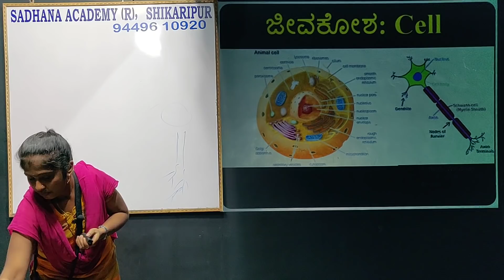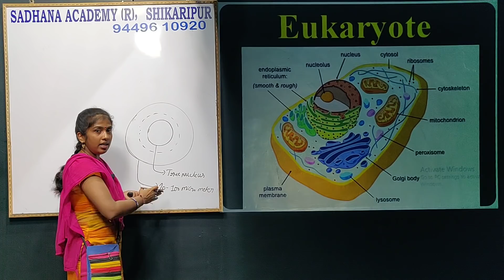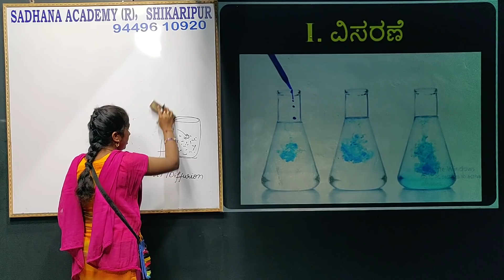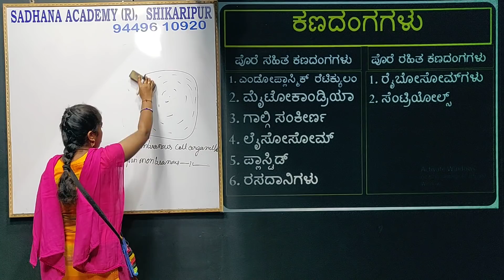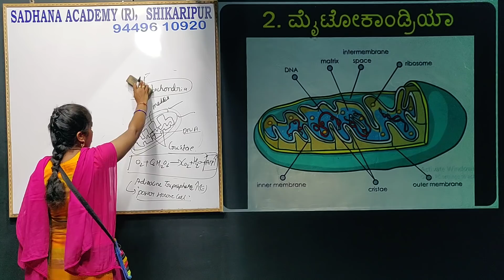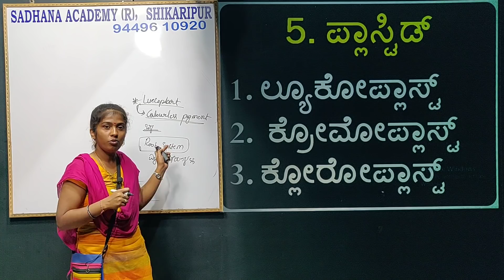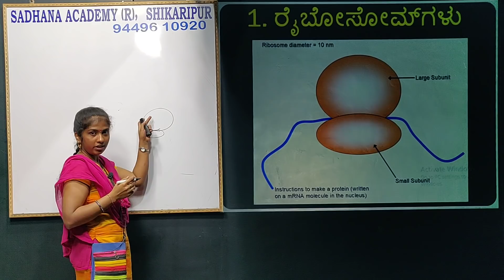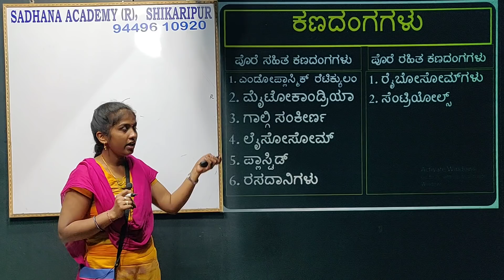General Science | Biology | Cytology | Roopa | Sadhana Academy | Shikaripura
ಜೀವಶಾಸ್ತ್ರ
Cytology in Kannada
Biology in Kannada
Cells in Kannada
FDA SDA Science
General Science in Kannada
Roopa BM

ಸಾಧನಾದ ಎಲ್ಲಾ ವಿಡಿಯೋಗಳ ವಿಷಯವಾರು ಲಿಂಕ್-ಗಳು:
1. History of India: ಭಾರತದ ಇತಿಹಾಸ

2. Geography: ಭೂಗೋಳಶಾಸ್ತ್ರ

5. General Science & Technology: ಸಾಮಾನ್ಯ ವಿಜ್ಞಾನ ಮತ್ತು ತಂತ್ರಜ್ಞಾನ

9. English: ಇಂಗ್ಲೀಷ್

10. Kannada:  ಕನ್ನಡ